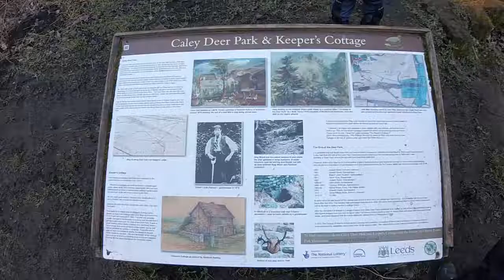Chevin Forest Park January 2019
A windy walk around the wonderful Chevin Forest Park in Otley.